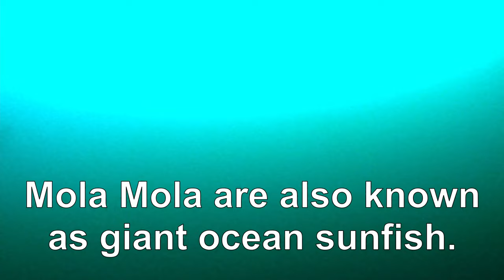Giant mola mola are nature's most bizarre & mysterious animals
Mola mola are fascinating and bizarre giants of the ocean, yet we know very little about them. They are one of the most elusive and mysterious of the ocean's creatures. They spend most of their time at depths where there is less light and less food. For scuba divers, venturing below 30m (100 feet) comes with complications and the time that they are able to spend at these depths is limited. Mola mola are very shy creatures and it is difficult for people to see these fish in their natural environment. Also called ocean sunfish, they have many names. People refer to them as "nature's mistake" and "the fish that shouldn't be". Their structure looks like a giant head with two fins. In truth, mola mola have a head and a body, and although they do possess a tail, it has evolved to become almost non functional. They are extremely clumsy looking animals and generally very slow moving. Mola mola drift slowly on the current, although they can actually swim at slow speeds to move throughout the day. They are also capable of impressive speeds for very short distances to avoid predators. Small Mola Mola are often prey to a variety of sharks, tuna, sea lions, and many types of large fish, but once they reach full size, their thinck skin makes them difficult to eat. Mola Mola can reach a size of 3.3m (more than 10 feet) in length and a mass of more than 2300kg (5,000lbs). Once they reach this size, only orcas, large sharks, and sea lions pose a threat to them. They are also capable of diving deep to avoid predators. The Mola Moila preys on small fish, fish eggs, squid, and other small marine life. They often seek food at deeper temperatures which causes them to lose a significant amount of body heat. It is believed that this why they can often be seen lying flat on the surface, basking in the sun. Mola Mola lay more eggs than any other fish, with a mature female laying as many as 300,000,000 at one time. These fish are a rare sight for scuba divers and this man was thrilled to be swimming among a group of these strange animals that seemed unconcerned with his presence. These fish were found swimming around the remote islands of the Galapagos.